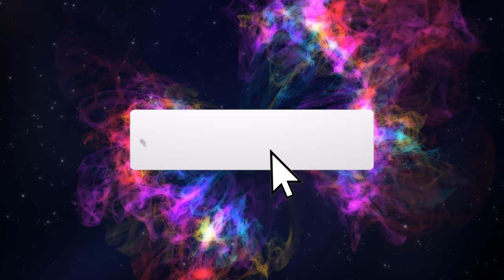Deep focus music for sleep, study and concentration | 2021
Deep focus meditation and relaxation music for the best deep focus giving you a high level of concentration and mood enhancement. Get better deep sleep and mediation sleep.
Have you ever wondered why you feel so great when listening to your favourite track or tuning in to your favourite radio station?

Music can trigger a variety of chemical reactions in your brain that contribute to relaxation. From reducing stress hormones to stimulating feelings of happiness, music can almost instantly translate to a good mood. These feel-good effects also produce a number of positive long-term benefits for your body, such as lower stress and anxiety levels, better sleep patterns, and improved overall health and well-being.

So, it’s not just in your head – the tunes you listen to greatly impact your mood. Read on to find out the science behind the relaxing effects of music.